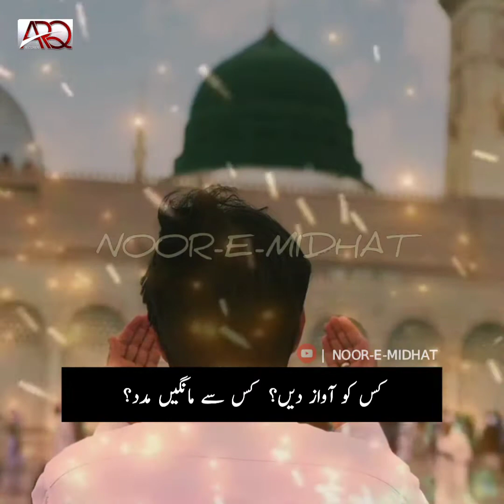Hai Meri Ilteja Ya Nabi ﷺ | 🎙️ Hafiz Ahmed Raza Qadri | Heart touching Dua (Isteghasa)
★NOOR-E-MIDHAT★ (Lyrical Status Videos